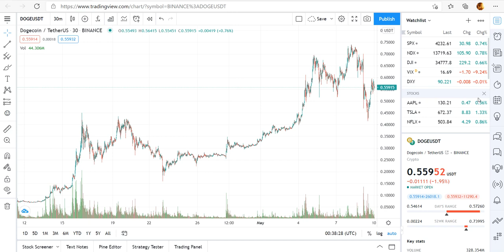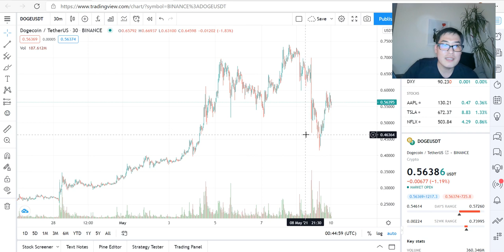Dogecoin Pattern Is Predictable - Code Cracked & My Prediction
I have no professional background related to finance so please consider this opinion coming from a beginner who does not know anything about stock market convinced that this video could somehow end up helping someone to avoid further lost on Dogecoin.